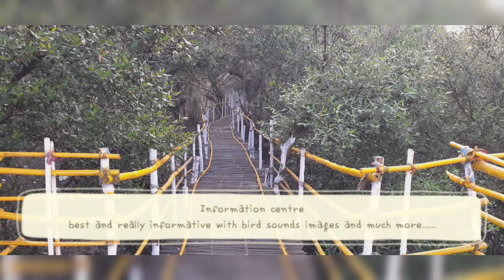Thane creek flamingo sanctuary with coastal and marine biodiversity center, airoli short info vlog